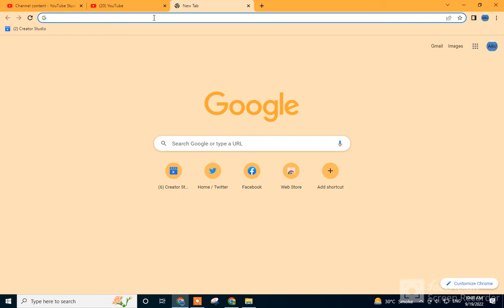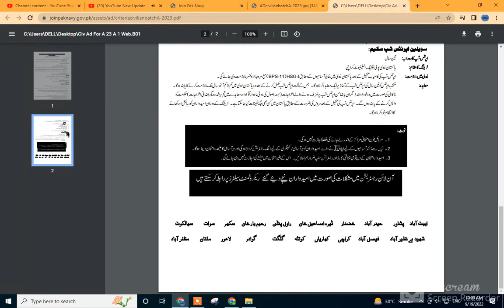Pakistan navy civilian jobs Constables technical staff October 2022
such as.Pak Army, pak navy, ASF Airports security, Pakistan Air force, ISSB inter service selection board, FIA Federal investigation Agency, Wapda, Sui Gas, Intelligence Bearu, Nadra, Punjab Police, Rangers, SSU, Civil Defence Force, Frontier Corpspakistan navy civilian jobs 2022
pakistan navy civilian jobs 2022 online apply
pakistan navy civilian jobs 2022 advertisement
pakistan navy civilian jobs 2022 karachi
pakistan navy jobs b-2022 civilian staff - pakistan startup jobs
pakistan navy civilian jobs 2022 chicago✔✔Queries On Our Channel✔✔
government jobs 2022 jobs jobs in pakistan 2022 job vacancy 2022 jobs in pakistan govt jobs 2022 govt jobs 2022 notification job new jobs government jobs new jobs 2022 jobs 2022 latest jobs govt jobs latest govt jobs 2022 new job vacancy 2022 fia jobs 2022 government job pakistan jobs 2022 new jobs 2022 in pakistan today educators jobs 2022 in punjab latest news new job details,application,procedure,eligibility criteria,and more that are purely authentic.Join Pak navy as civilian job 2022 jobs | Pak navy latest jobs 2022| Pakistan navy new jobs 2022 |Marines jobs Our Youtube Channel 2mjobs provide FPSC Government Departments of Pakistan announced Government Jobs 2022 for Male and Female Apply Online on the Application Form For ASF Including Federal Investigation Agency FIA Jobs, Pak Navy, Punjab Police Jobs 2022, Federal Board Of Revenue FBR Jobs, Join Pak PAF as a GD Pilot Male and Female, Atomic Energy Jobs 2022, Pak Army Civilian Jobs, AJK Police Jobs 2022, Rescue 1122 Jobs 2022 and Pakistan Post Office Jobs 2022. All these jobs are on a permanent basis after matric, intermediate, graduation, and masters.

Matric base latest jobs in pak navy in 2022

More you will learn;

How to apply online in Pakistan navy 2022
Pakistan navy online apply civilian job jobs
online registration in Pakistan navy
matric base jobs in  pakistan navy
navy apply
how_to_apply_online_in_pak_navy-as_civilins_2022
THANKS.
video details
pak navy jobs 2022 onlline apply
paknavy civilian jobs
pak navy salior jobs 2022
new pak navy jobs
new jobs in pak navy
jobs in pakistan 2022